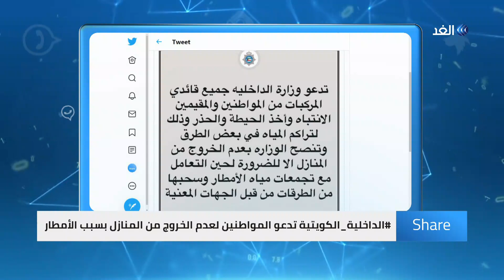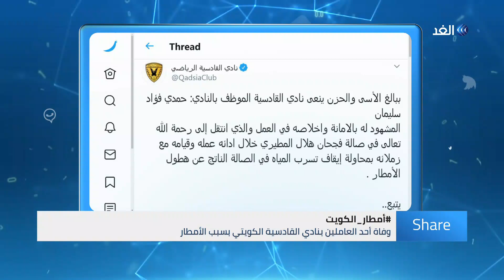شاهد.. الصحراء تتحول إلى بحيرات في الكويت بسبب الأمطار | شير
يبدو أن الشتاء هذا العام يرفع شعار "معا لإغراق المدن".. قد يكون الشعار كوميديا، لكن الواقع أسوأ، فـ في الكويت تعرضت العديد من الشوارع والأحياء إلى غرق كامل بسبب هطول الأمطار الغزيرة، وهذا ما عكسته عشرات الفيديوهات المتداولة على سوشيال ميديا.